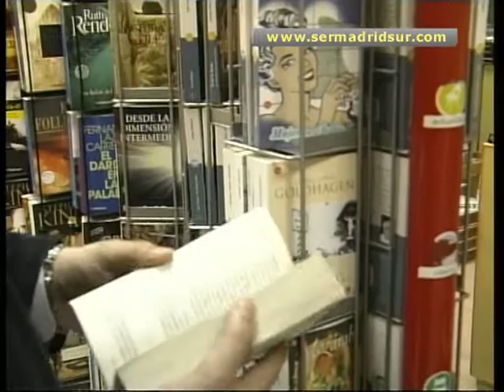Los precios subieron en Madrid un 2,5% en 2011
El transporte, las bebidas alcohólicas y el tabaco han tenido gran parte de la culpa de la subida de precios que ha experimentado Madrid en 2011, un 2,5%. En el otro extremo se situaron las medicinas y las comunicaciones, que bajaron sus precios un 3,1% y un 1,6% respectivamente según el Instituto Nacional de Estadística.